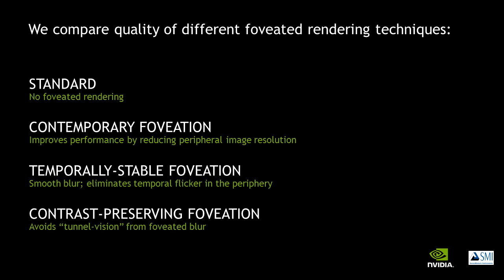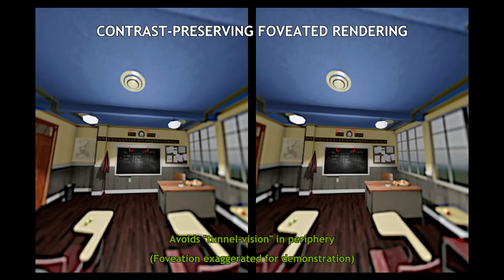NVIDIA Demos Foveated Rendering Technique To Reduce VR Workloads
- Because VR is so demanding many companies are looking into ways to improve efficiency and minimize workloads, without negatively impacting perceived quality. To that end, NVIDIA is partnering with a company called SMI (SensoMotoric Instruments) that is developing sophisticated eye-tracking technology, to demo future-looking VR rendering techniques that could potentially reduce pixel shading workloads by 3 – 4x. NVIDIA is calling the technology perceptually based foveated rendering.